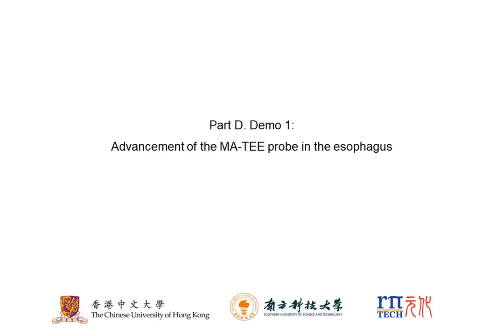Demo of MA-TEE: Supplementary Video 3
Demo of IEEE T-RO paper "Closed-Loop Magnetic Manipulation for Robotic Transesophageal Echocardiography" by Keyu Li, Yangxin Xu, Ziqi Zhao, Ang Li, and Max Q.-H. Meng.
Supplementary Video 3: Demonstration of robotic TEE in the cardiac phantom in Section V-D.